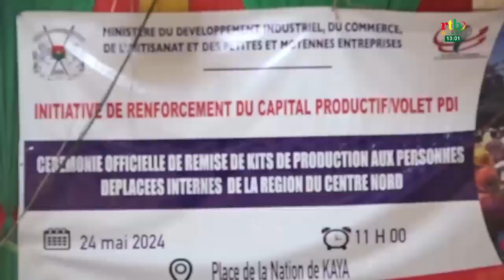Personnes déplacées internes : don de kits de production à Kaya